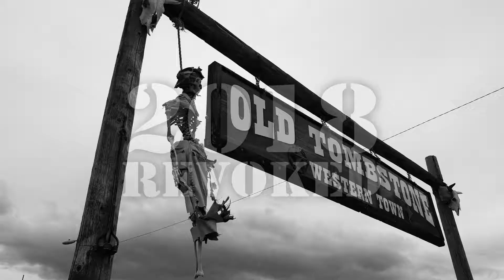2018 RMOB Revoked Skateboarders & Co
SKATEFAM